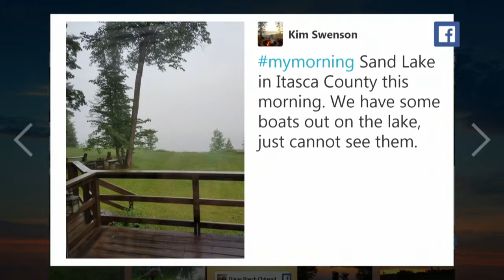How Are You Starting Your Day?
Share you pictures this morning on social media and we’ll feature them on TV (1:10). WCCO This Morning – June 12, 2018